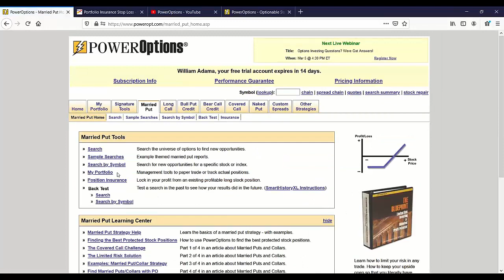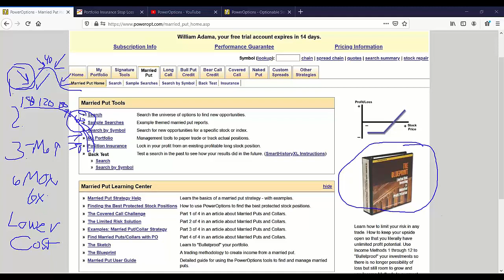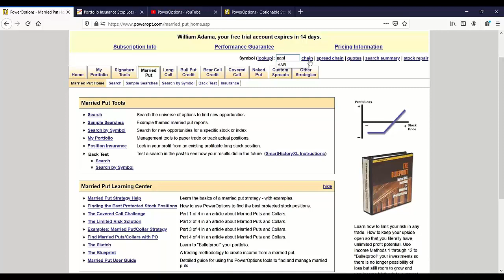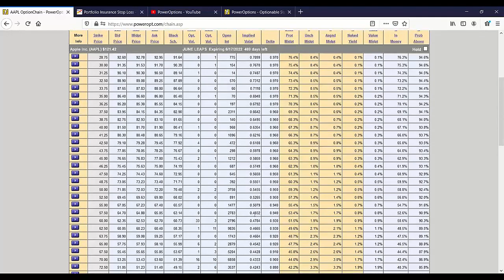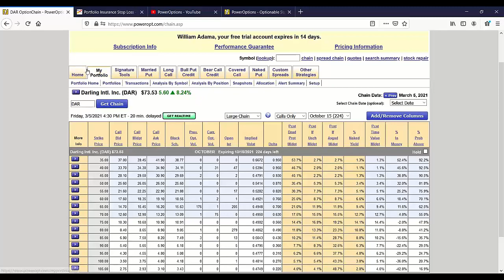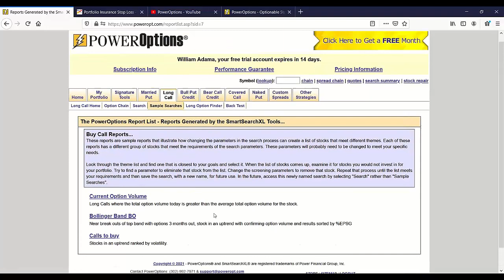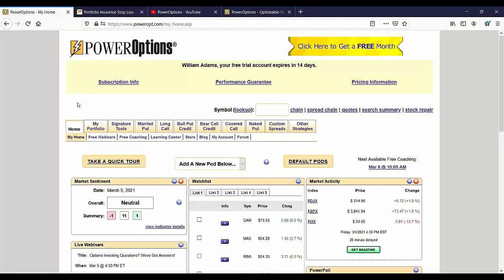Pros and Cons of Buying Deep ITM LEAP Calls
Butch wanted to know our thoughts on buying LEAP calls that are deep In The Money.

We discuss the pros and cons of the trade, the difficulty with going too deep In the Money and the benefits of LEAP options.